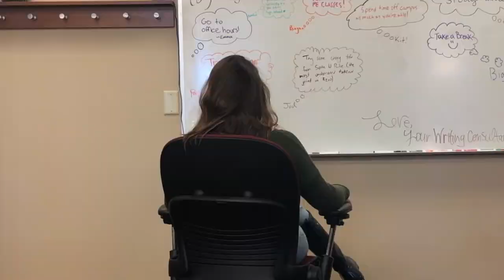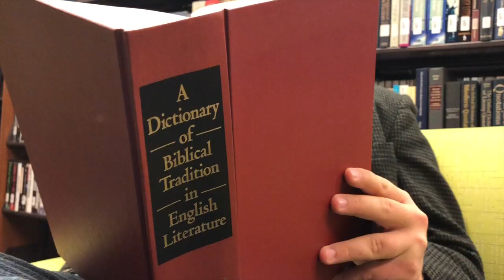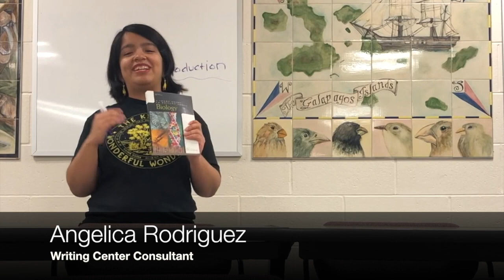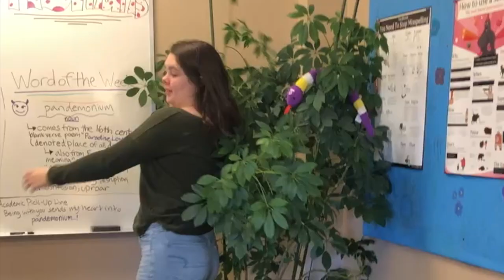The Kalamazoo College Writing Center